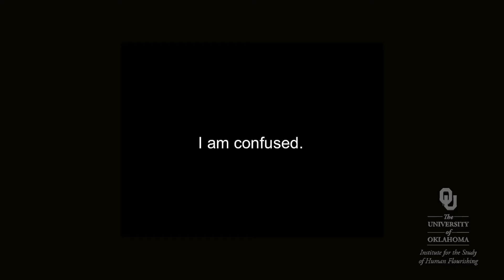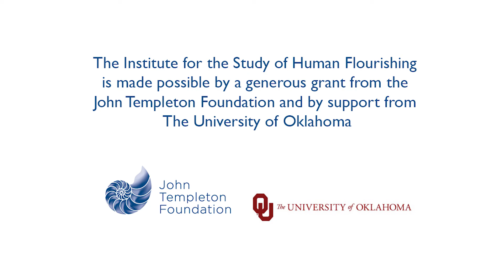Why I Care | Lee Roland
This talk was given on February 7, 2017 at The University of Oklahoma as part of "This I Believe: OU," an essay recitation event organized by OU's University College and sponsored by the Institute for the Study of Human Flourishing

The event featured select "This I Believe" essays written and presented by OU Freshmen in University College's Fall 2016 Gateway Course, and from OU staff and community members.

This video was made possible through the support of a grant from the John Templeton Foundation, and by support from The University of Oklahoma. The opinions expressed in this video are those of the speaker(s) and do not necessarily reflect the views of the John Templeton Foundation.